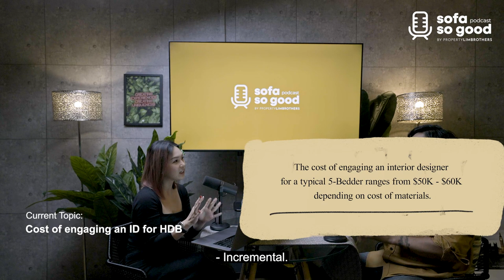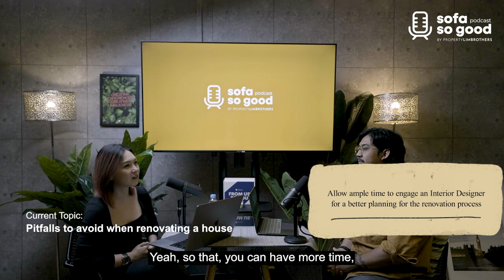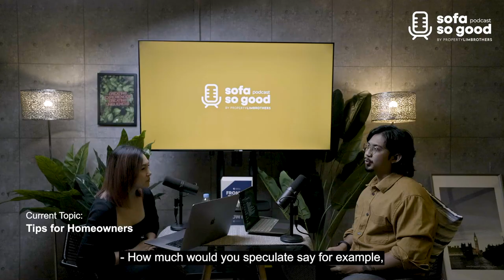Will Scandinavian Stand the Test of Time? | with Renee Lim, CoFounder of LemonFridge Studio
On this episode of Sofa So Good, Gary Jonas Lim dives into discussion with Renee Lim from LemonFridge Studio on interior design trends observed in 2021 and the outlook for this year in 2022, collaborating with contractors, the budgeting costs for renovations and more. Psst, if you are planning to renovate your home, you might want to look out for some of the tips Renee share in this episode!

So join Gary and Renee as they bring you through the interior design aspect of properties and how they shape the character of the homes and their owners in the market today, and ultimately, how IDs are an integral aspect to designing a home right.

00:00 Introduction
01:00 2021 Flashback
02:35 About Lemonfridge
04:40 Pros & Cons of Scandinavian
07:30 2022 Forecast
11:46 Alternate Design Trends
16:47 Advantages of getting an Interior Designer
19:05 Cost of engaging an ID for HDB
20:07 Cost of engaging an ID for Condo
21:02 Price Fluctuation & Estimate Time of Completion
23:57 Pitfalls to avoid when renovating a house
28:33 Tips for new BTO Homeowners
29:26 Tips for new Homeowners
38:28 Woking in sync with different parties
40:32 Trends for Landed Homes